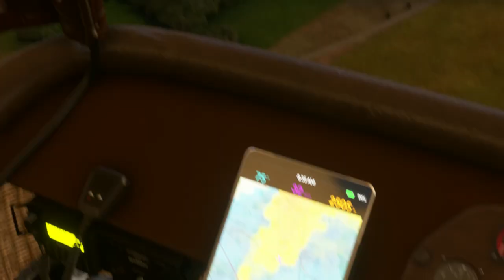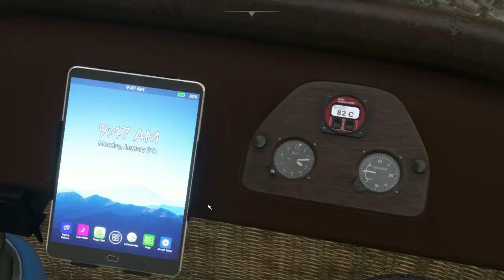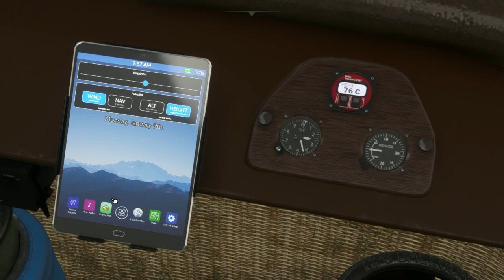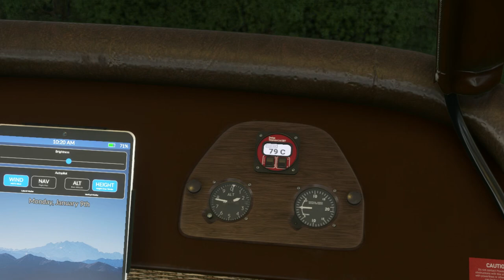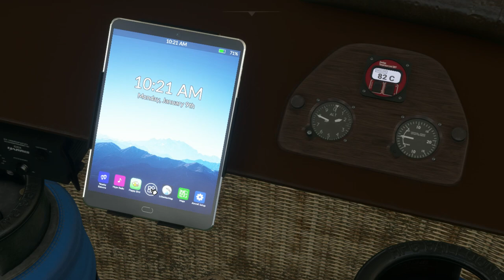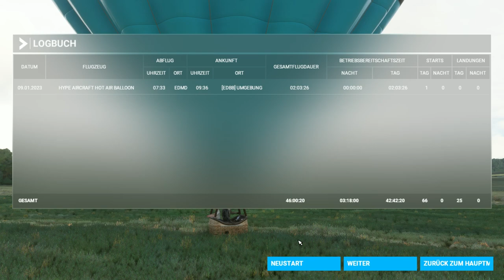Hot Air Balloon Flight From Munich To Altötting (Full Flight, No Comment)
The HPG Hot Air Balloon add-on is the most relaxing aircraft you can use on MS Flight Simulator. Here's a flight over Bavaria for you to enjoy.